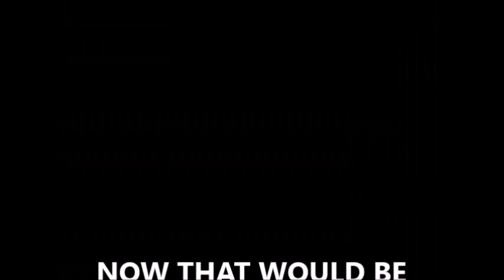SUPER KEVIN PHILLIPS FOR MANAGER.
Lets bring Super Kevin Phillips back to Sunderland as our Manager.